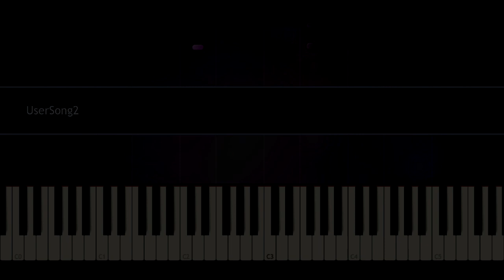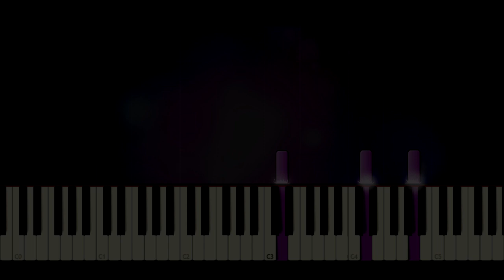Yeah 3x - Piano Cover & tutorial (Beautiful & Easy)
Hallloooooooo

Move your body, out on the floor
Put your troubles aside
Start living anybody can let go
Throw away all your problems
'Cause right now it's party time
Girl don't feel outta place
'Cause I, I'm in love with this feeling now
And I, I, hope that this will last a while
We should make it last a while
You like to drink, so do we
Get more bottles, bring 'em to me
Hold your glasses up, people everywhere
Now everybody put your hands in the air say
Girl I wanna yeah, yeah, yeah
I wanna see you tonight yeah, yeah, yeah
Girl I gotta yeah, yeah, yeah
I gotta see you tonight
Oh oh, oh whoa, let me see your hands
Oh oh, oh whoa oh oh, tonight is the night
Can't believe, you're so beautiful
Feels like I'm in a dream
Baby we're going
Somewhere you've never been before
So take my hand and come with me
Oh oh, oh whoa oh oh
Oh oh, let me see your hands
Oh oh, tonight is the night
All the pretty young things in the party
Let me see your hands up
And if they mad and they don't wanna party
Tell 'em to shut the up
So D.J. turn it loud
And watch me turn it up
Don't worry 'bout it we here to party
So jump, jump, jump, jump
Girl I wanna I wanna see you tonight yeah, yeah
Girl I gotta, I gotta, I gotta I gotta see you tonight
I wanna see you tonight
Tonight is the night, tonight is the night

yeah 3x piano
yeah3x tutorial
yeah 3x cover
yeah 3x piano tutorial
yeah 3x easy piano
chris brown piano tutorial